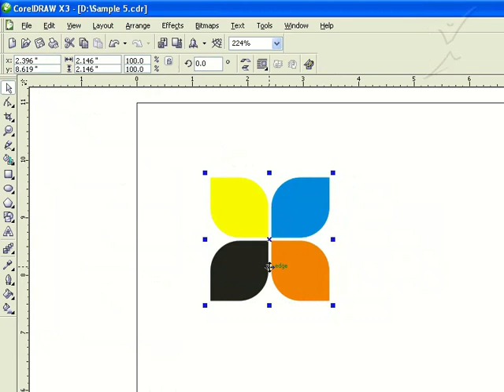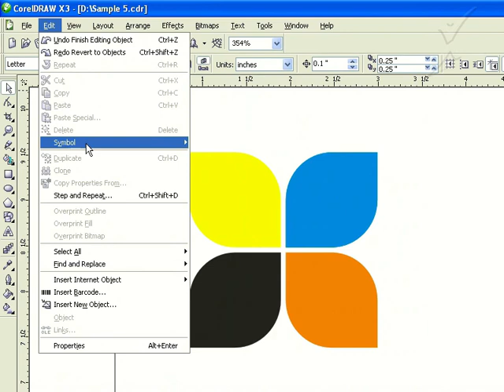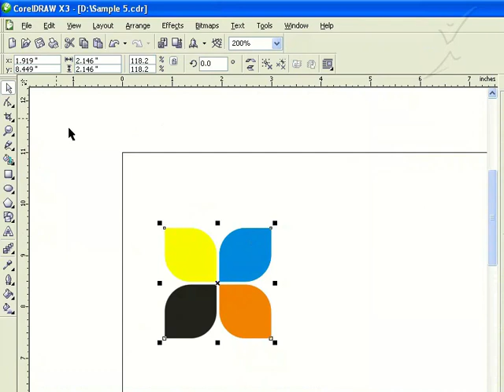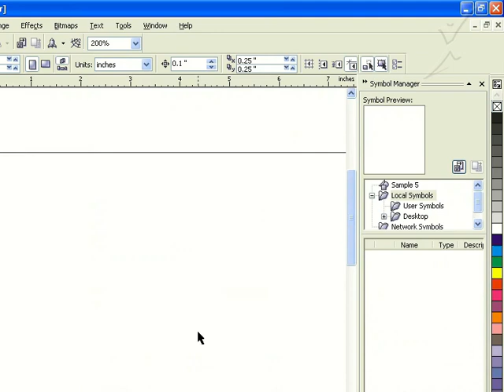Corel Draw X3 # TAMIL TUTORIAL 54_Symbol